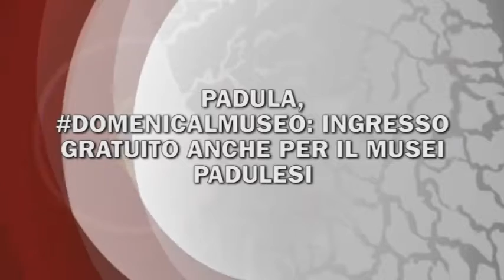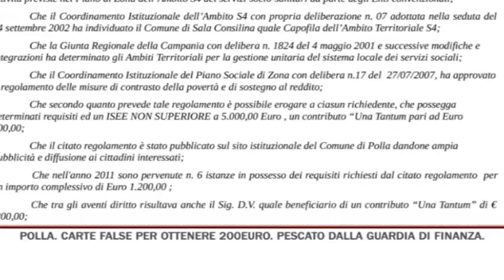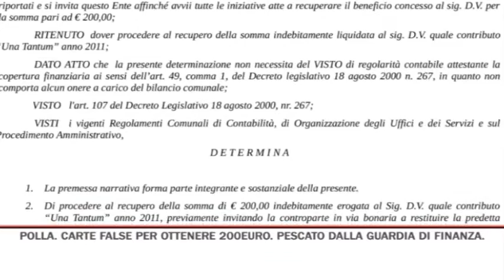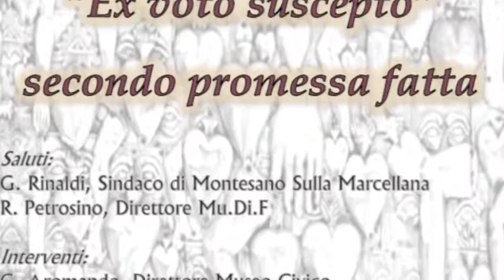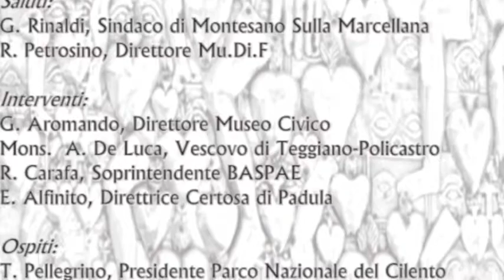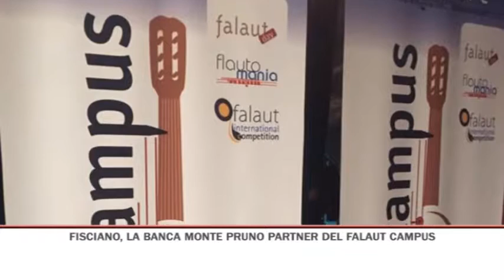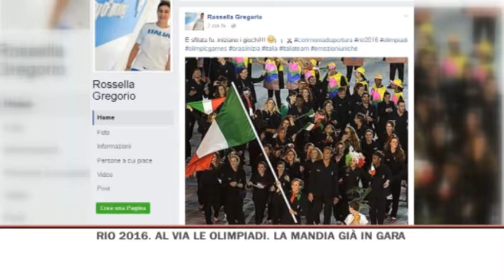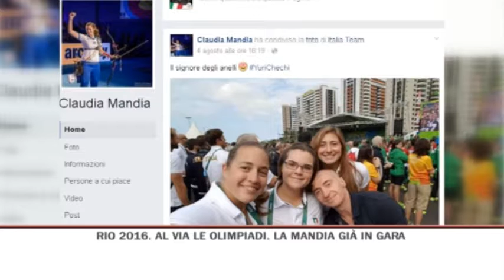TG GIORNO 06/08/2016